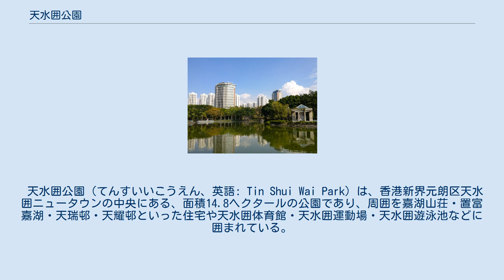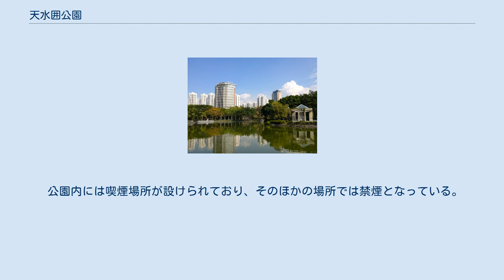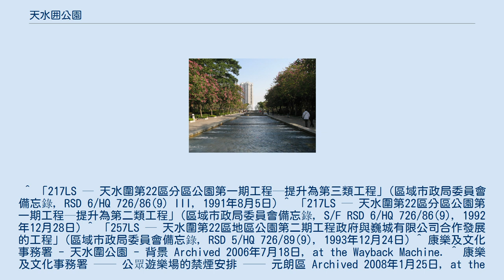天水囲公園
天水囲公園にある人工湖。
奥は嘉湖山荘。
 天水囲公園（てんすいいこうえん、英語: Tin Shui Wai Park）は、香港新界元朗区天水囲ニュータウンの中央にある、面積14.8ヘクタールの公園であり、周囲を嘉湖山荘・置富嘉湖・天瑞邨・天耀邨といった住宅や天水囲体育館・天水囲運動場・天水囲遊泳池などに囲まれている。
 天水囲公園の前身は天水囲市鎮公園であり、天水囲ニュータウンの建設に際して、その中心となる公園として「天水囲第22区分区公園」が計画された。
公園の用地はもともと嘉湖山荘の建設予定地のなかに含まれており、これを開発した長江実業の関連企業である巍城有限公司が1億1000万元以上をかけて建設した 。
公園は2回に分けて完成し、第1期は1993年3月26日に、第2期は1997年1月16日に開園した。
完成当初はそのほとんどが芝生であり、市民の憩いの場となっていたが、1998年には樹木も植えられている。
ほかに、公園には人工湖があり、当初はボートで遊ぶことができたが、2003年より利用できなくなった。
 園内には、公園の名前から「天」と「水」をイメージした人工湖や噴水が設置されている。
ほかに、以下のような施設がある。
 公園内には喫煙場所が設けられており、そのほかの場所では禁煙となっている。
 ^ 「217LS ─ 天水圍第22區分區公園第一期工程—提升為第三類工程」(區域市政局委員會備忘錄，RSD 6/HQ 726/86(9) III，1991年8月5日) ^ 「217LS ─ 天水圍第22區分區公園第一期工程—提升為第二類工程」(區域市政局委員會備忘錄，S/F RSD 6/HQ 726/86(9)，1992年12月28日) ^ 「257LS — 天水圍第22區地區公園第二期工程政府與巍城有限公司合作發展的工程」(區域市政局委員會備忘錄，RSD 5/HQ 726/89(9)，1993年12月24日) ^ 康樂及文化事務署 - 天水圍公園 - 背景 Archived 2006年7月18日, at the Wayback Machine. ^ 康樂及文化事務署 ── 公眾遊樂場的禁煙安排 ── 元朗區 Archived 2008年1月25日, at the Wayback Machine.